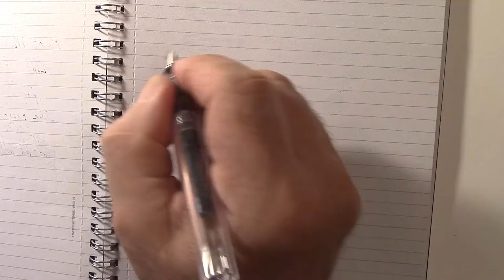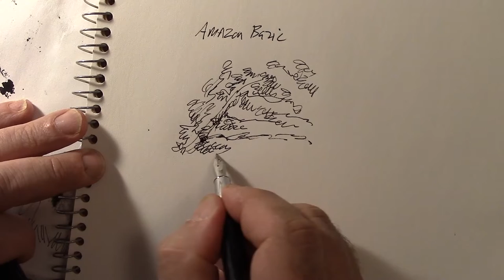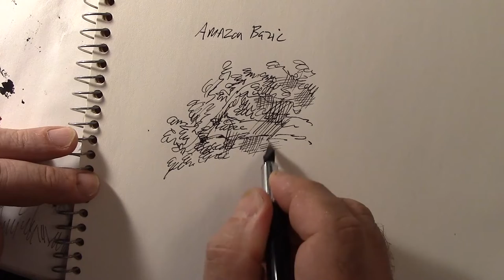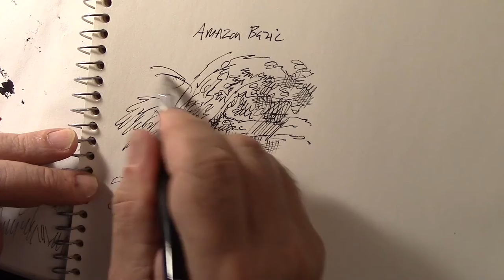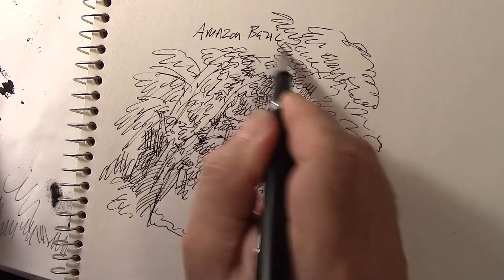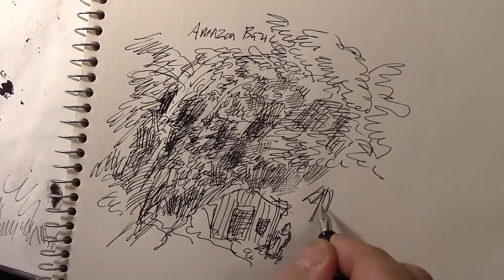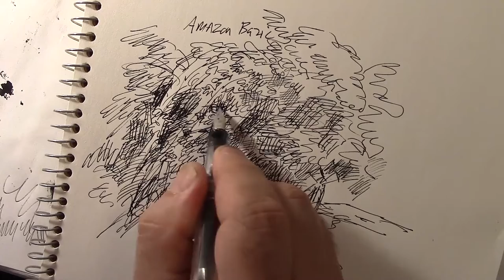Drawing with Fountain Pens: Amazon Basic Fountain Pen vs. The Pilot Metropolitan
Jonathan Weinberg reviews the The Amazon Basic Fountain Pen and compares it to the Pilot Metropolitan.  He doodles with both and includes a brief discussion of the Pilot Kakuno pen